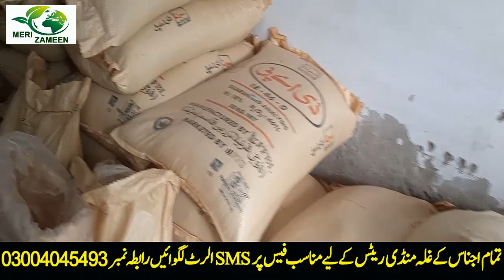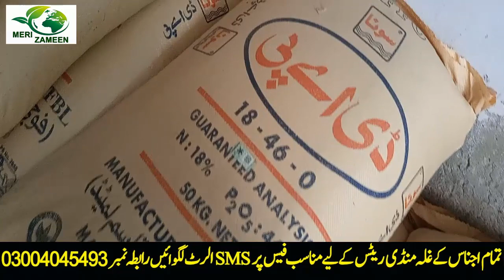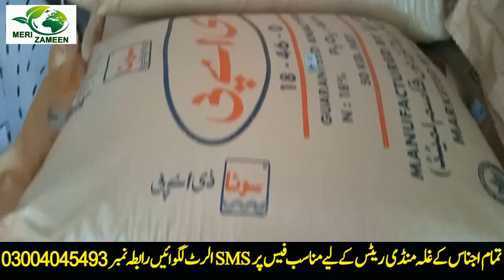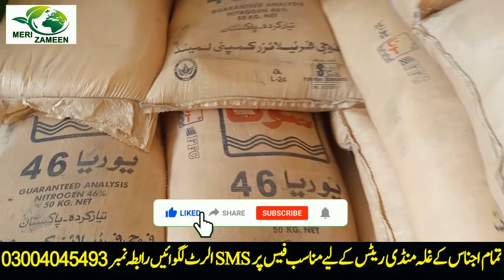Urea Dap new rate in Punjab | Urea khad price | new rate 2023